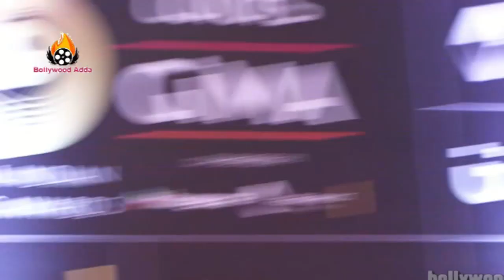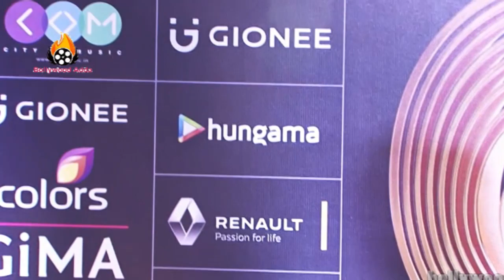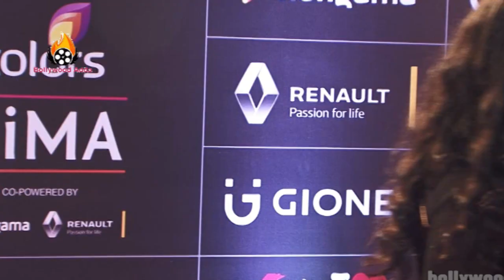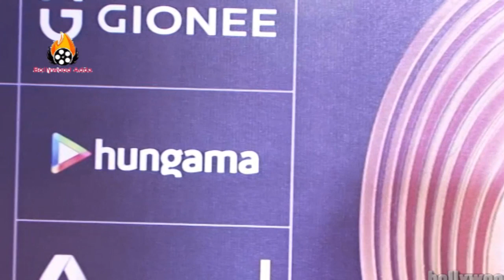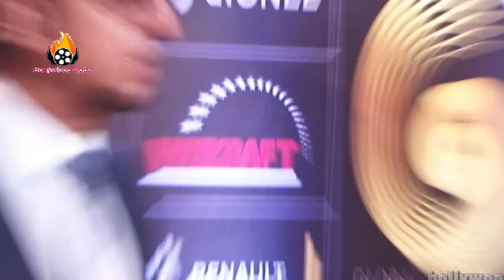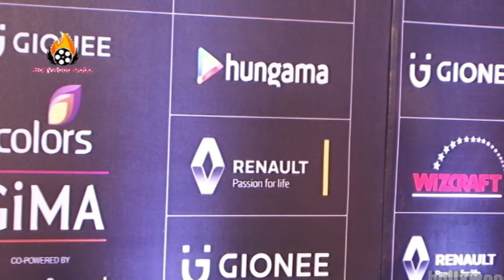Red Carpet: GIMA Awards 2016 - Global Indian Music Academy - RED Carpet FULL Show !!!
UNCUT: GIMA Awards 2016 - Global Indian Music Academy - FULL Show !!!